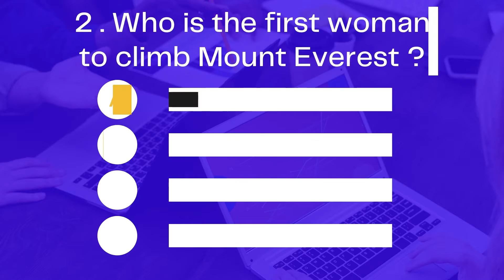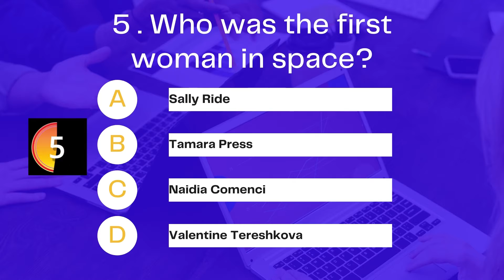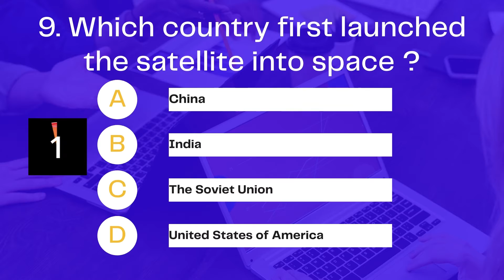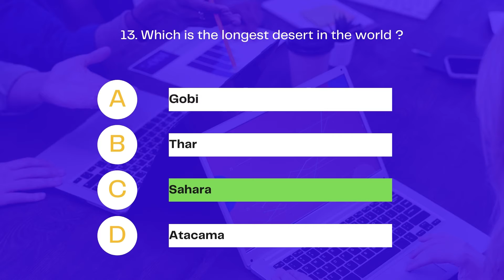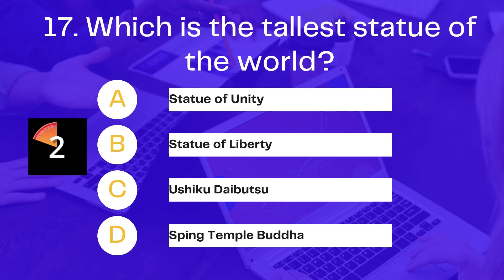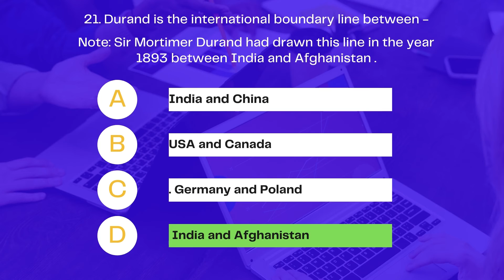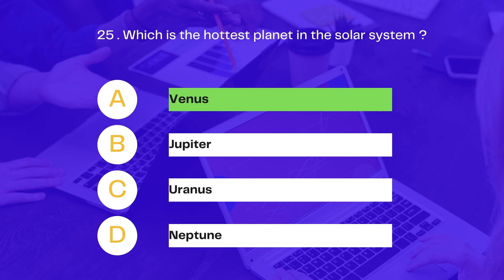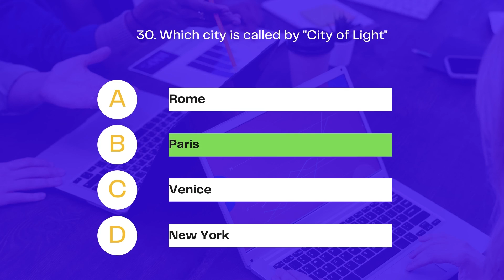World Geography gk Questions and Answers || World Geography gk in English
World Geography gk Questions and Answers || World Geography gk in English ||  Baikunt Puram Classroom ,

This is my part 2 video of Multiple Choice Gk question answer on World Geography. This video contains 25+ MCQ question answer for all competitive exams like SSC, SSC CGL, UPSC, RAILWAY, etc.

Message from the create  and creator of Baikunt Puram Classroom :
"I am a Create from INDIA and I started this channel with a simple vision: to create a place that you can visit whenever you want to sit down and learning . I create  that can be labeled as for example: question and answer , General Knowledge , quiz , Facts Knowledge , Hindi And  English.  I love to   Education . and I put a lot of work into it Baikunt Puram Aashram.